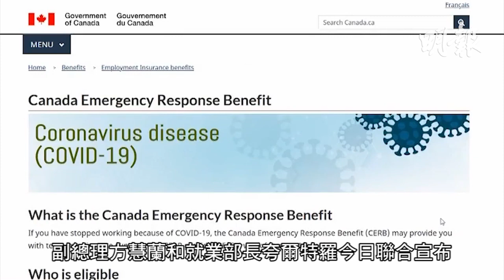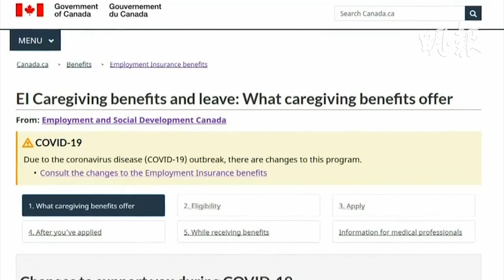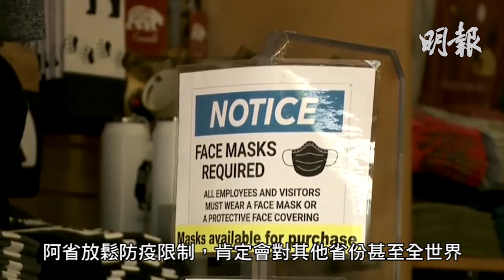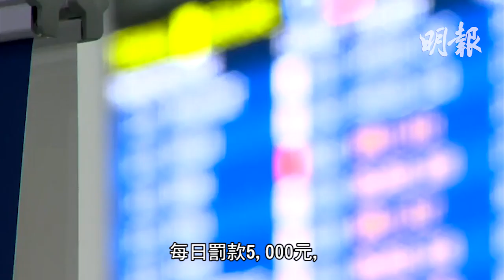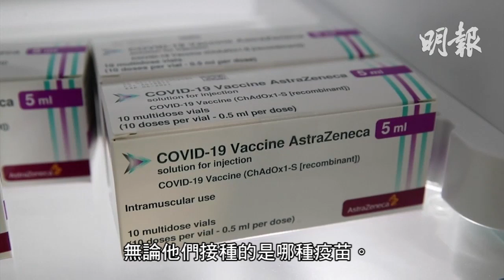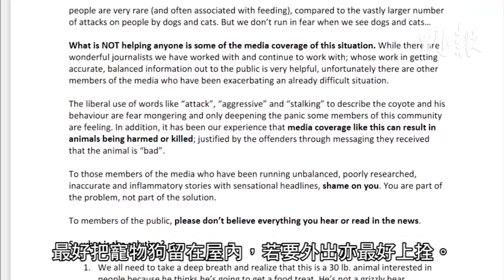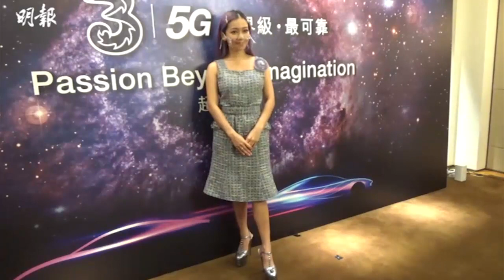明報五點半新聞直播 (2021.07.30) ︳聯邦延長疫情「派錢」補助 受惠期直至10月23日 ︳2人用假針紙入境各罰1萬9千7百二十元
- 聯邦政府公布延長疫下商業和個人補助金4周

- 阿省放寬防疫限制隨時引發第四波疫情

- 2人用假針紙入境各罰1萬9千7百二十元

- 多市野物生動物中心稱市民提供食物令土狼出沒民居

- 唐英傑判監9年/經常男扮女裝記者涉違國歌條例被拘

- 何詩蓓再奪銀牌 港人望不分顏色支持運動員

- 何雁詩做跟得夫人 陪老公鄭俊弘美國登台順便度蜜月